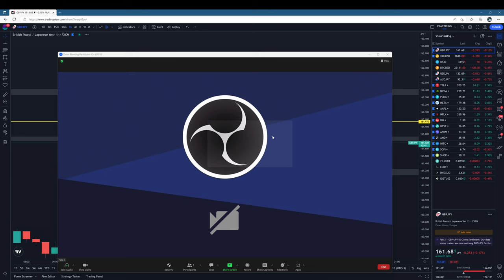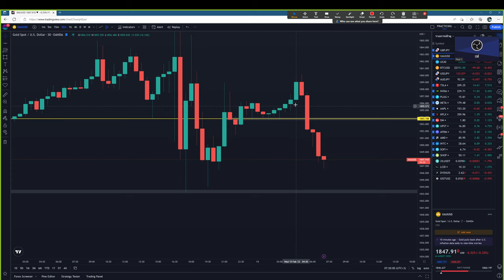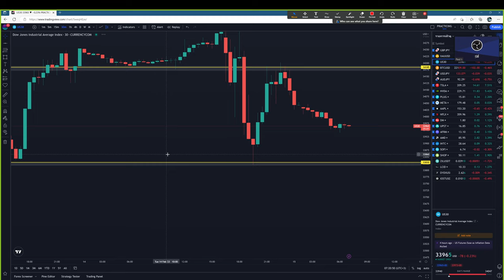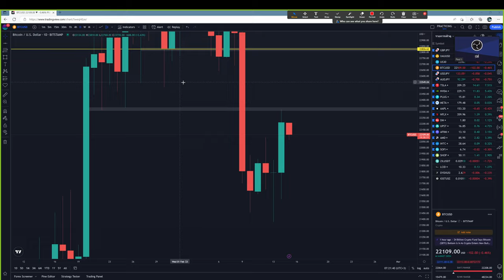Forex | 15 ก.พ. 66 | แนวโน้มทองคำ & GBP/JPY | วันนี้เทรดยังไงดี? - วิเคราะห์ GOLD & GBP/JPY & BTC